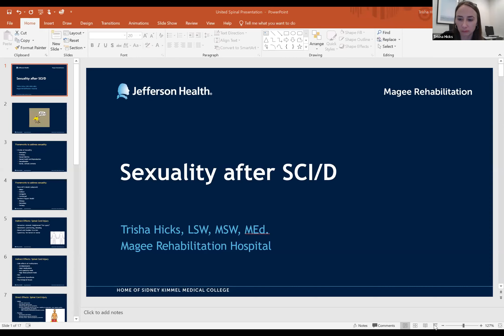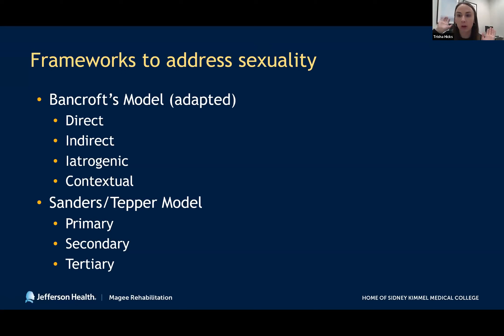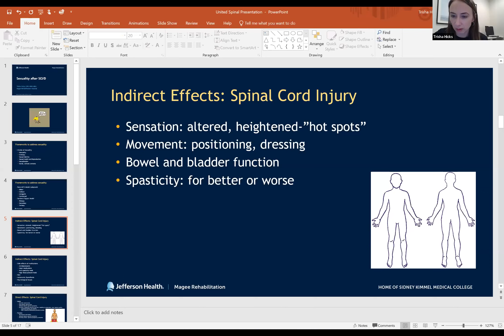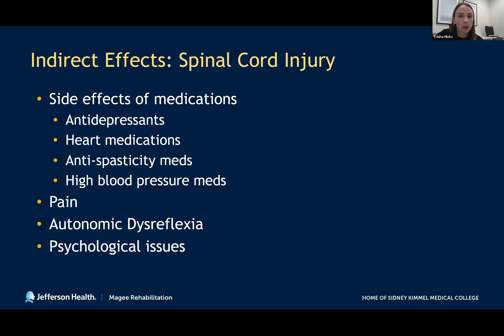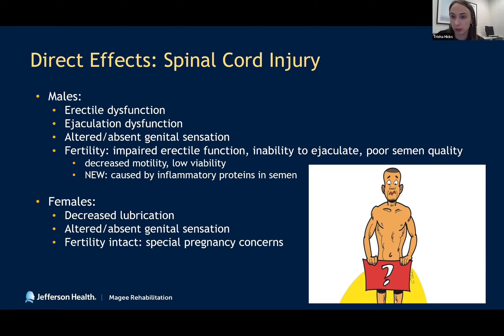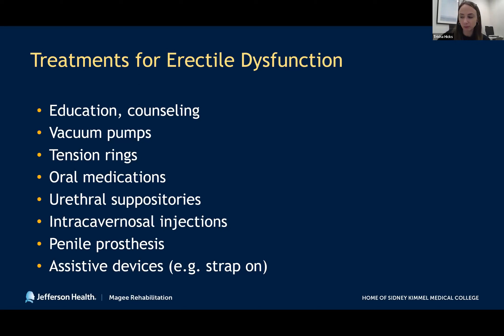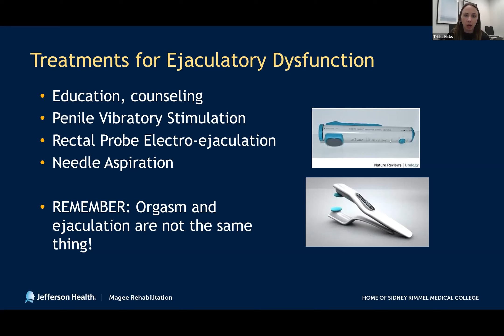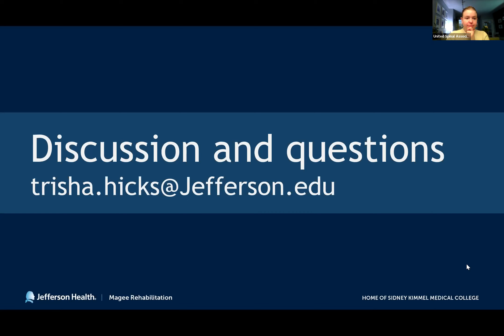Sexuality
Topics to be reviewed:
Dating and relationships
General changes that can impact sexuality
Sexual dysfunction
Treatment optons
Demonstration of assistaive devices
Review of online resources